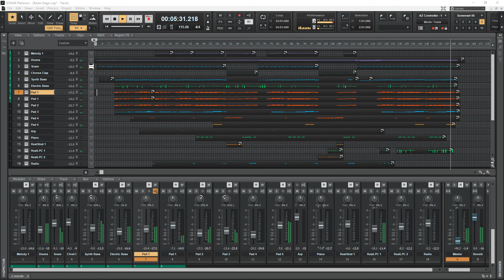Radio Ga Ga - Queen 1984 (Instrumental Cover)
Produced with SONAR Platinum

Software Instruments:
- Arturia JUP-8
- Arturia PROPHET V
- Arturia Synclavier V
- Cakewalk Rapture Pro
- MusicLab RealLPC
- MusicLab RealStrat
- Native Instruments Battery 4
- Native Instruments FM8
- Native Instruments The Grandeur
- Plugin Boutique VirtualCZ
- Scarbee Rickenbacker Bass

System:
- Intel Core i7 7700K
- 64GB RAM
- 1 x 512GB PCIe x4 SSD (Samsung 960EVO)
- 3 x Intel SATA SSD (120, 240 & 480GB)
- 1 x External USB 3.0 SSD (Samsung 512GB)